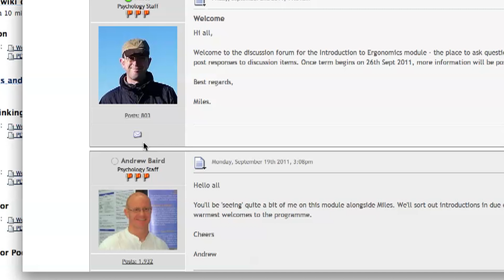Study MSc Ergonomics - University of Derby Online Learning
This popular and well-established programme was the first online ergonomics masters course to be launched in Europe. As a current or aspiring ergonomist, or a human factors professional, it would give you a significant advantage in your field. Accredited by your professional body, the Institute of Ergonomics and Human Factors (IEHF), it meets their high standards and gives you Graduate Membership of their association.